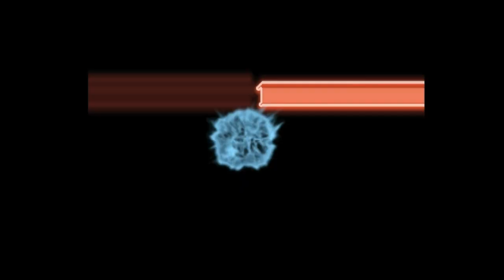desain tatto bunga#lukisan pensil#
desain tatttoo bunga#lukisan pensil#